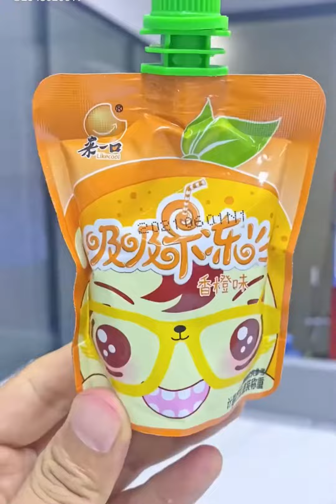ASME EATING EVERTHING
Eating show, Fruit, food, candy, snacks, bakery, ice cream
This video is made for entertainment. If you like this video, make for sure